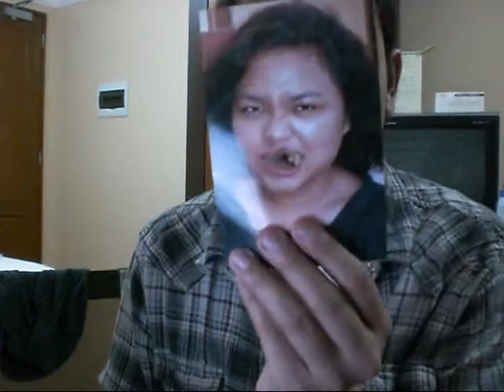vlog2-Beef Stew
it's 4am..what else do you expect me to do but my schoolwork and sleep